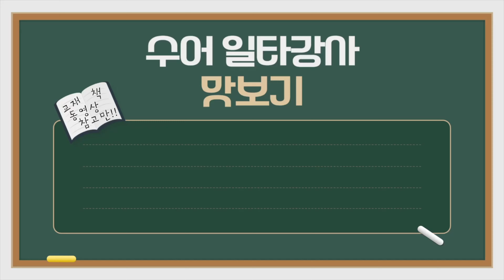수어를 잘하고 싶다면 글보다는 그림을 보고 연습을 하세요 | 노력하면 안 되는 일 없다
0:00 자기소개
2:37 노력의 비결
4:24 진짜 연습하면 되나요
4:55 글 읽고 연구
6:35 글보다 그림
7:23 예시 설명
8:17 수어 연구
8:55 자기 노력 필요
11:11 수어를 잘하고 싶다면